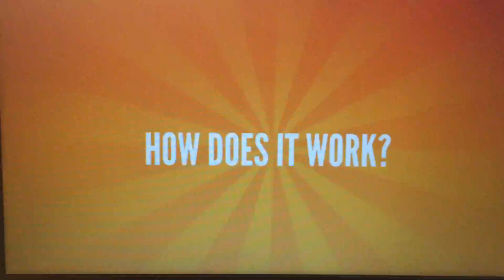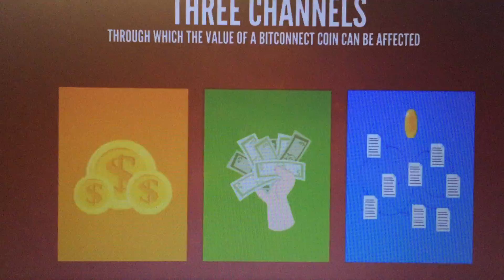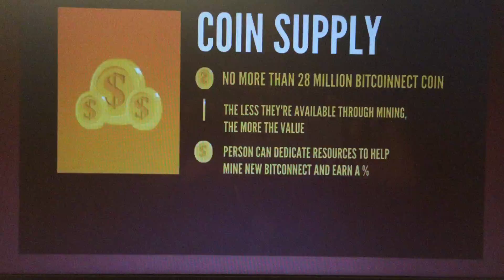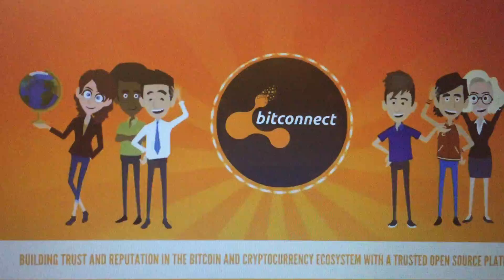What Is Bitcoin - i will tell you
WTF Is Bitcoin❓❗️ How Does It Even Work? Why Are People Sliding
 In My DMs❓